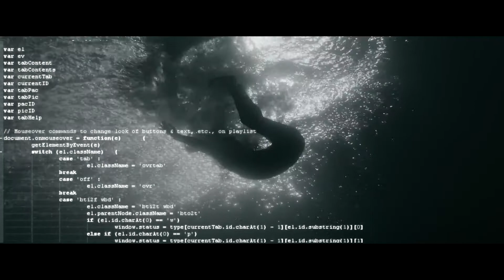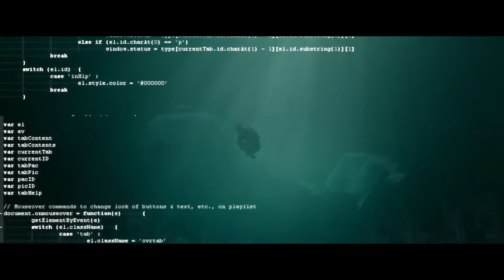Newage - Darth Sidious - На Бетон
Я разраб и программист...
Меня кличут все Дарк Сид...
Редактирую Плейфилдс...
Добавляю Пентаксид...

Нам 10 завезли...
Эксперементалка щас...
В энергетике поля...
И движки палят карказ.

Пока парни с ХВС...
Там ебашут за Этон...
Я в конфиг игры полез...
подкрутил слегка Бетон!

Апнул я ему резист...
Так что, хуй пробьёт ПС...
Да куда уж там ПС...
Не пробьёт даже МС ...

На БЕТОН!!!  НА БЕТОН! НА БЕТОН...
ДАЛ РЕЗИИСТ.. НА БЕТОН! НА БЕТОН...

Спарко подлетел к БА...
Залпом снял турелей пять...
Не могу никак понять!...
Багаюзит сука блять!...

Подкручу турель БА..
Тоже сделаю резист...
Поселюсь на Каладан...
Чтобы не нашёл Саркис...

Утром захожу в Аларм...
Снова базы сука нет...
Спарко снёс ядро мне там...
Ну и что это за бред?...

Напишу я новый мод...
Рейдить не позволит Ранг...
Спарко вновь меня нашёл...
Модеррат тупой дурак...